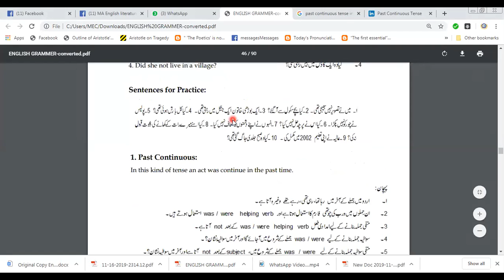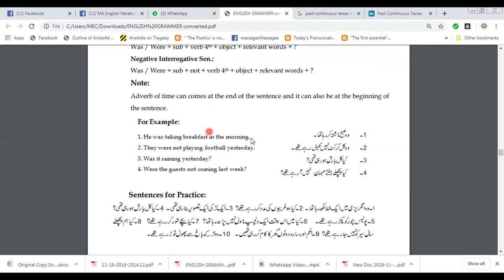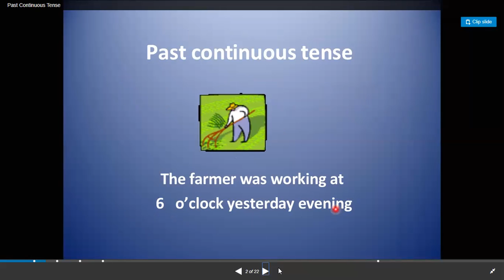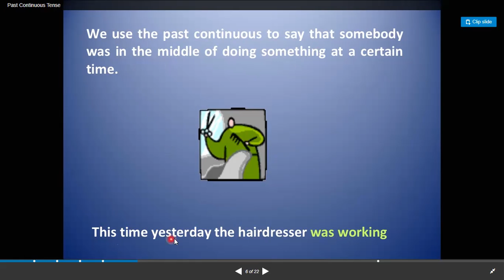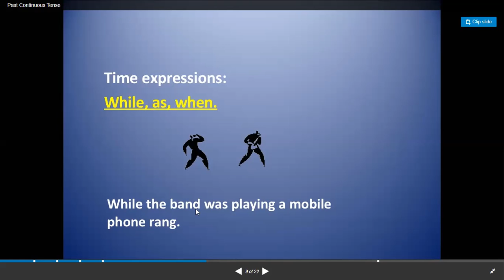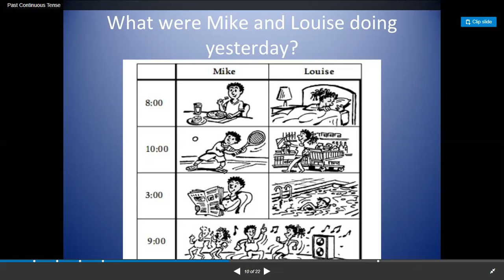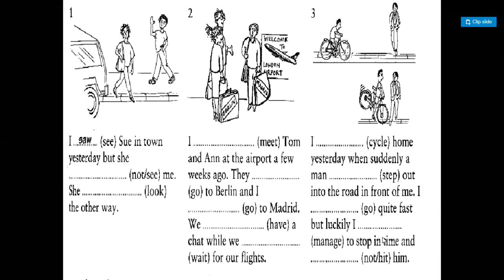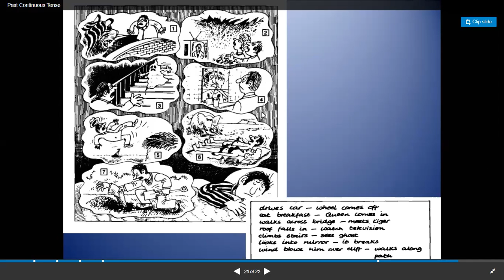PAST CONTINOUS TENSE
🔖my links
 my page